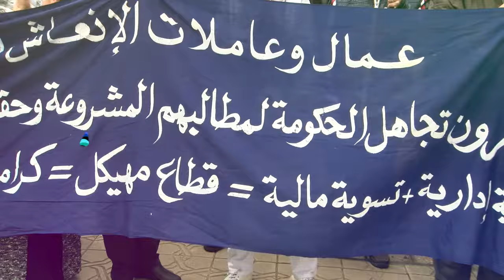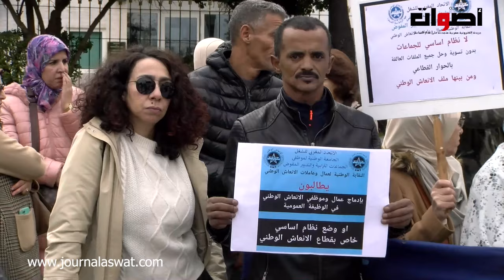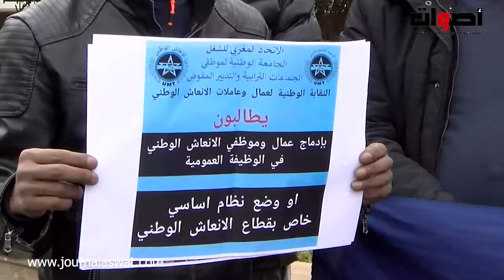النقابة الوطنية لموظفي الجماعات الترابية يواصلون الاحتجاج ويطالبون وزير الداخلية بالاستجابة لمطالبهم